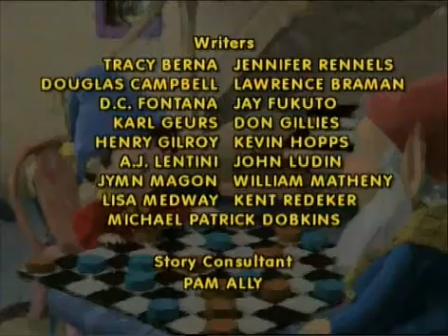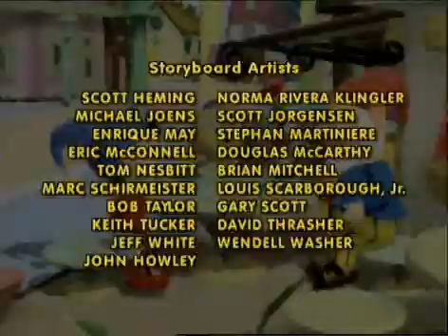Crtani film Nodi - Zvonko / Epizoda 5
Produkcija Duga Vam predstavlja DUGA KIDS kanal za decu!
Pored najlepših dečijih pesama , animiranih filmova, tu je i kreativna radionica za decu gde mogu naučiti razne stvari kroz pesmu i igru.
Zapratite naš kanal i podržite naš rad, hvala na ukazanom poverenju!

Crtani film Zvonko
Crtani film Nodi
Noddy